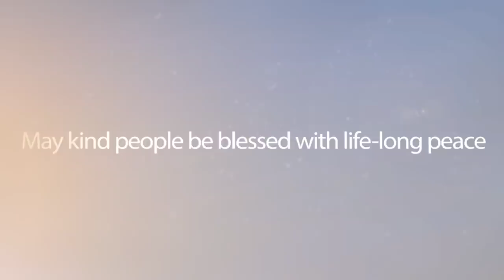Greetings to Connie Mom from Dongbei University of China